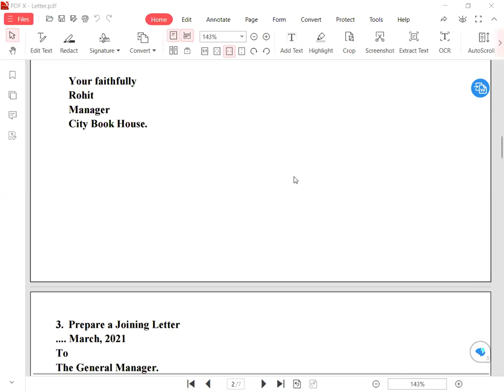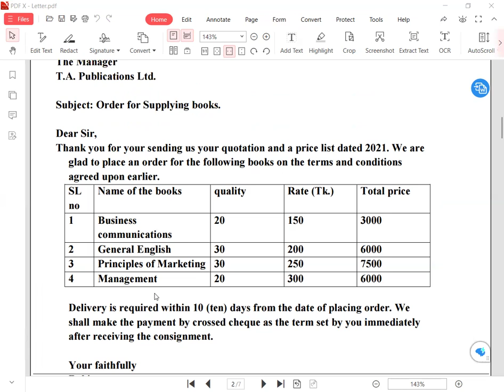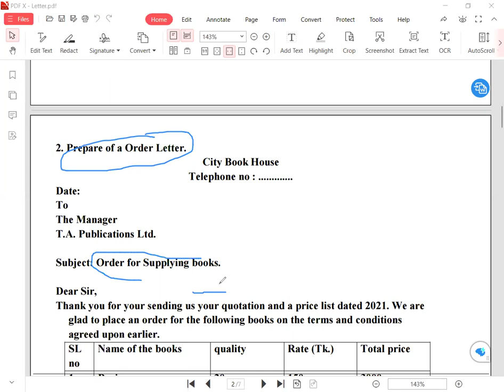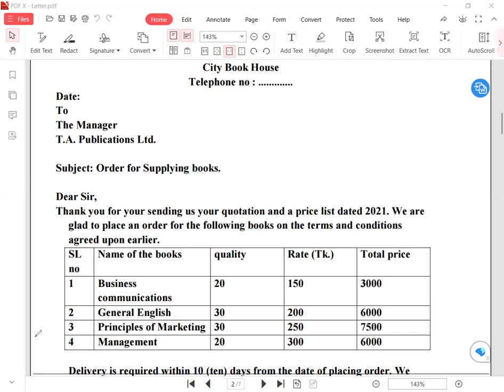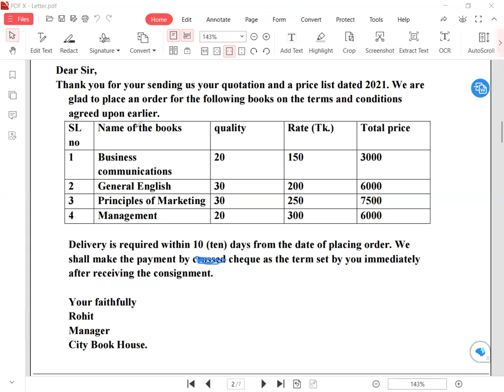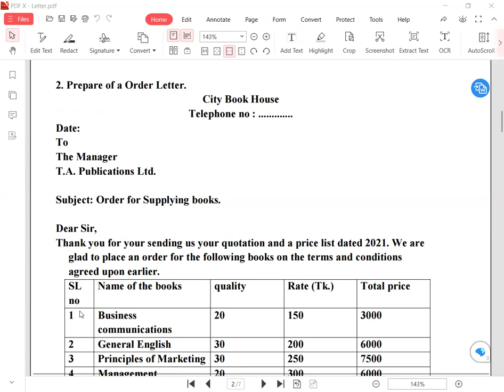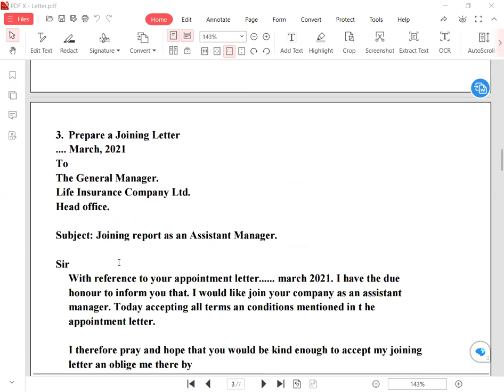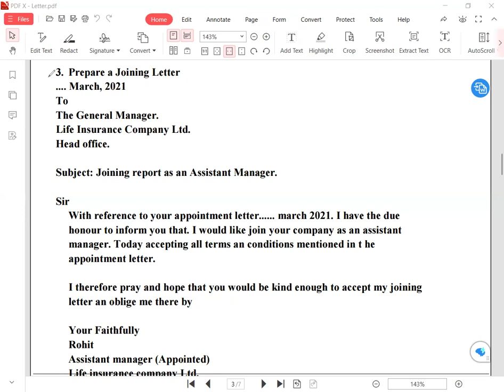Bussiness Communication Class-01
BBA Honours 2nd Year